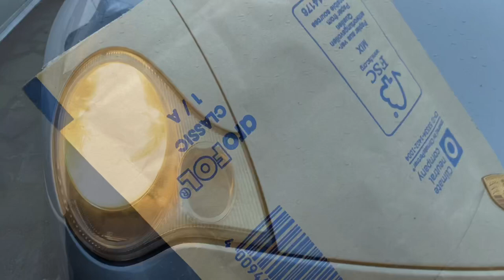Replace head lamp bulbs on Porsche 996 911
Replace headlamp bulbs on a late model 996 with higher power bulbs and led sidelights

1. Locate tool in your tool kit
2. Unscrew the Plastic holding the carpet
3. Use the special headlamp tool to rotate the nut     mechanism holding the headlamp
4. Headlamp will pop out gently pull it out
5.remove the back over of headlamp help on by clips change the main headlight with h7 bulb
6. If doing sides lights as I have with a led replacement there is a circle lid if u turn it it will release that allows you access to the side light
7. After you have replaced the bulbs make sure before you put headlamp back in use the special Porsche  tool to align the metal rod on its lowest setting to allow the headlamp to gently slide back in make sure to push in slowly as not to bend the metal rods on the clips of the back of the headlamp as that’s how this late 996 model gets its power from to operate the lights then just use the Porsche tool to lock the headlamp in position